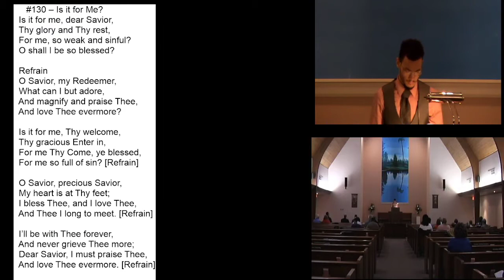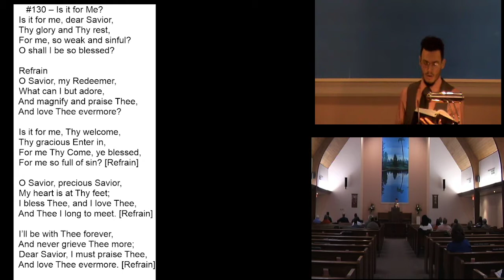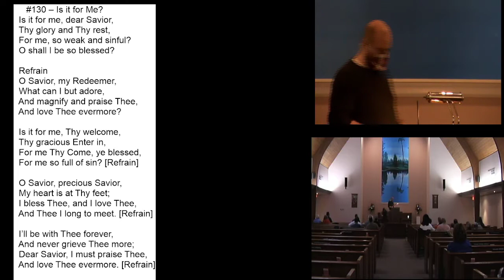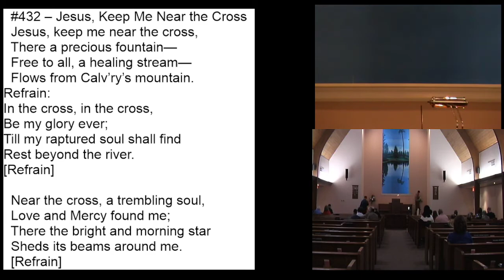Sunday Service 11/28/21 "Who are the Evildoers?" Matthew 7:21-29